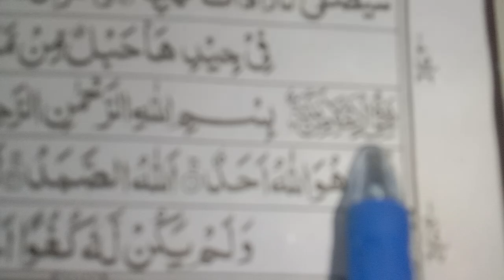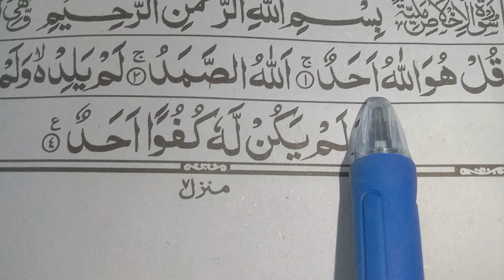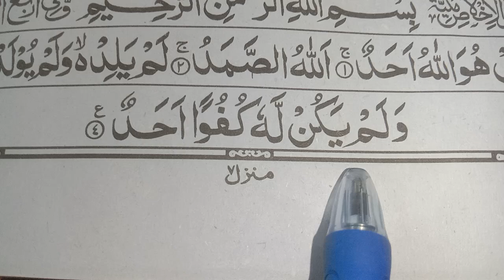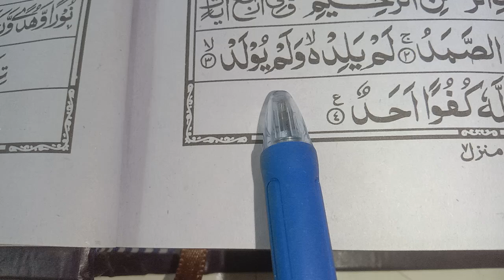Learn Surah Al Ikhlas Online class Quran Pak ❤️ Qari Nadir Hussain Saeedi